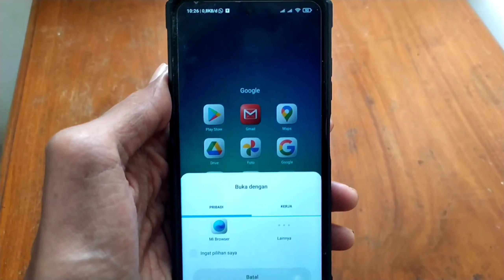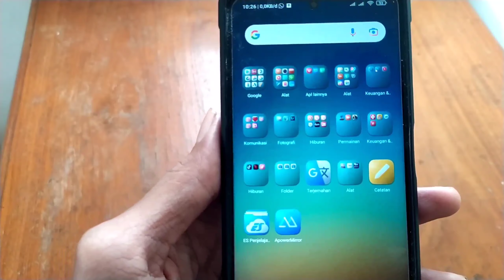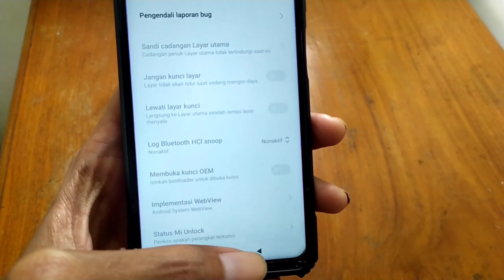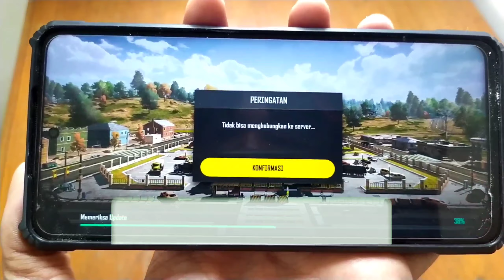HOW TO FIX PUBG NEW STATE ERROR, CRASH, FORCE CLOSE